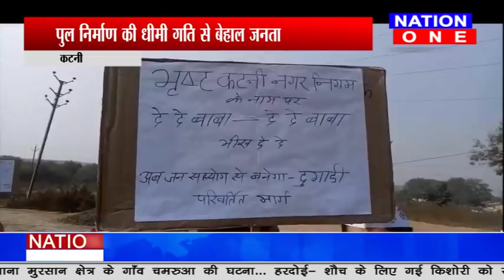पुल निर्माण की कछुआ चाल, जनता बेहाल...